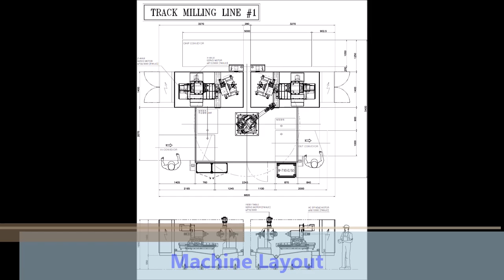Special Machine for Machining Outer Race with Soft Milling Machine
Can machining all shapes such as CJ (CG), BJ (CV), UBJ (DOJ)
Inner race can also be machined by changing tool and collet